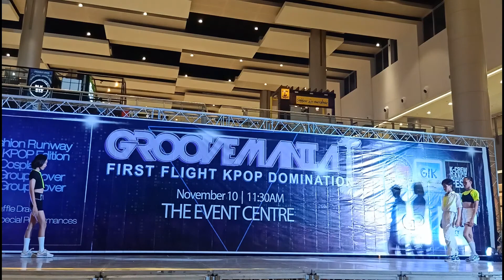Groovemania : K-pop Girl Group Dance Cover Participant #7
Kpop Dance